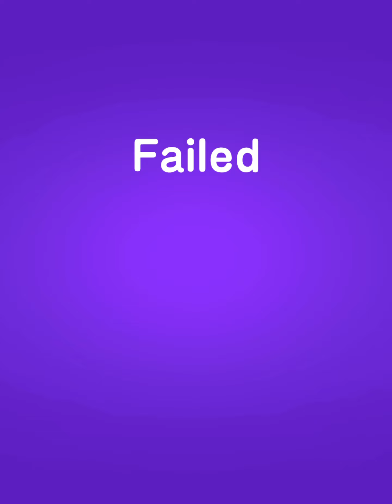Growing Snowball Run (Strong)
🤗Welcome to MikaBoo! 🤗

On our Channel you will find the best video games for Android and IOS. We are posting everyday videos with new games. Some of them are Gameplay Walkthrough, NOOB PRO HACKER, Game Trailers and Top New Best Games.
I hope you enjoy it and follow us for more fun videos everyday! ❤️‍🔥